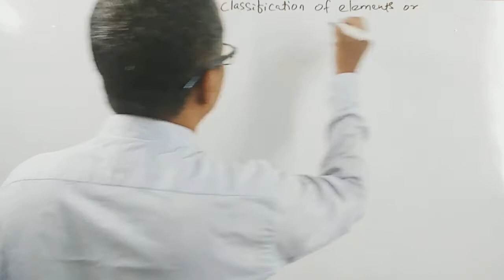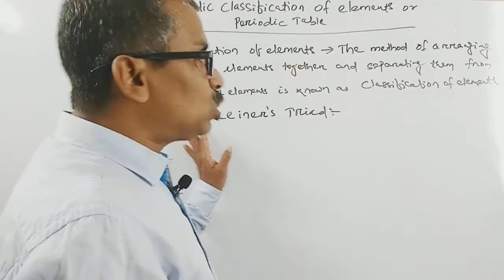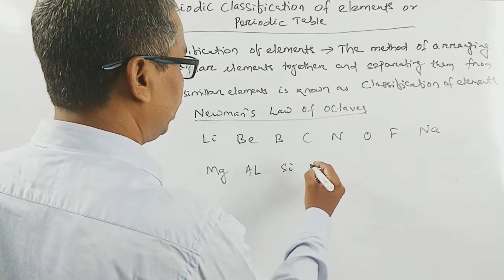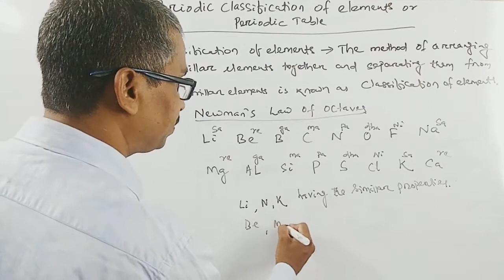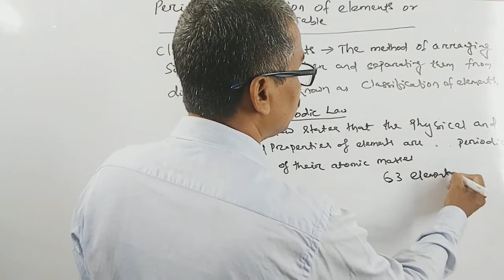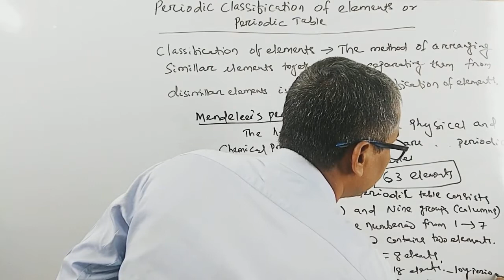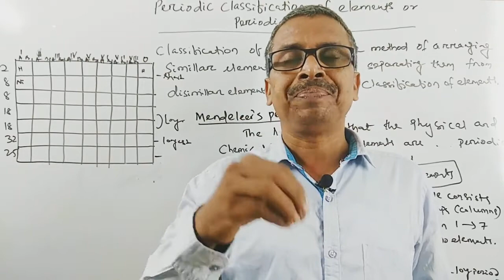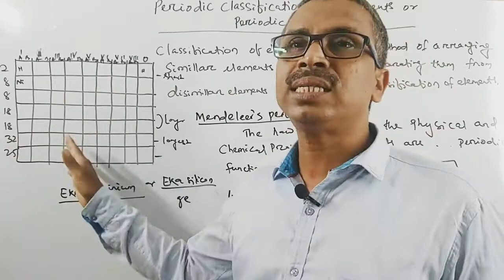periodic classification of elements ( class - XI)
History and Mendeleev's periodic table, Doberenier's triad, Newland's law of octaves